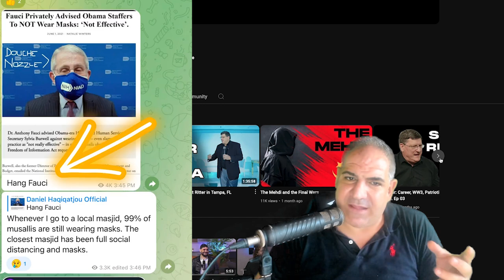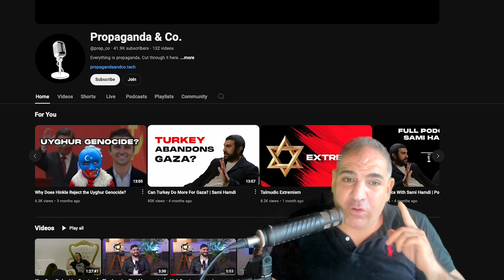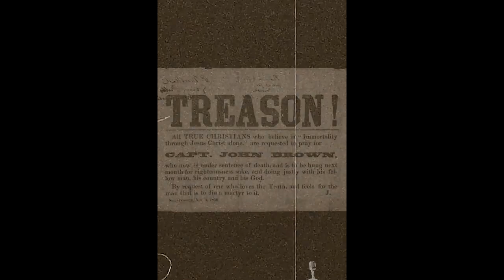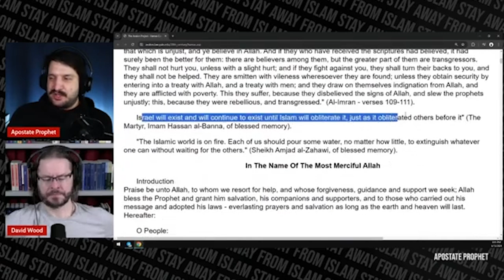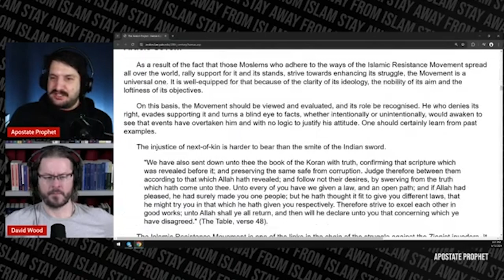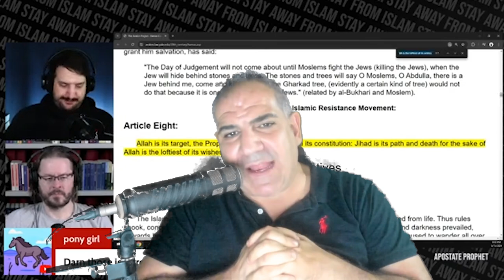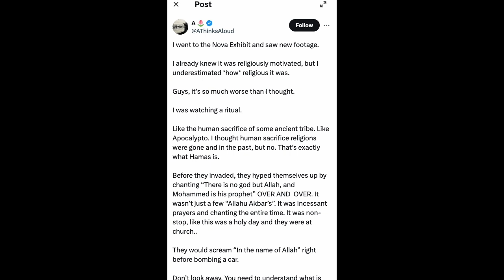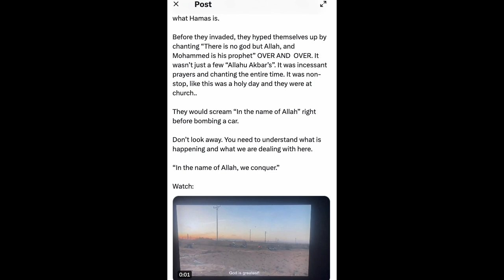Propaganda and co | 𝗗𝗼 𝘆𝗼𝘂 𝗰𝗼𝗻𝗱𝗲𝗺𝗻 𝗮𝗿𝗺𝗲𝗱 𝗣𝗮𝗹𝗲𝘀𝘁𝗶𝗻𝗶𝗮𝗻 𝗿𝗲𝘀𝗶𝘀𝘁𝗮𝗻𝗰𝗲?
Do you condemn Hamas?

Sources: 𝗗𝗼 𝘆𝗼𝘂 𝗰𝗼𝗻𝗱𝗲𝗺𝗻 𝗮𝗿𝗺𝗲𝗱 𝗣𝗮𝗹𝗲𝘀𝘁𝗶𝗻𝗶𝗮𝗻 𝗿𝗲𝘀𝗶𝘀𝘁𝗮𝗻𝗰𝗲?
@propandco  X